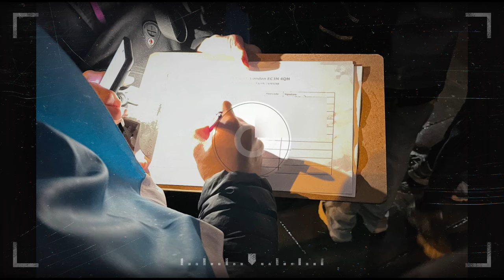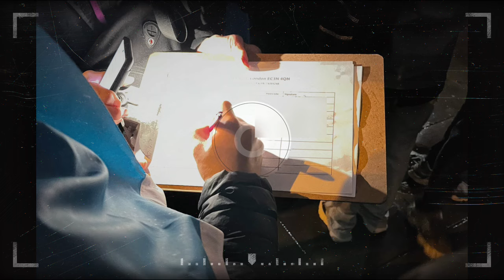通緝犯鄭文傑嚇到縮！港人組織不自量力反對興建中國超級大使館向首相施紀賢發公開信施壓